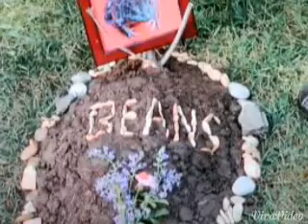My Crazy Family - Cheaper By The Dozen